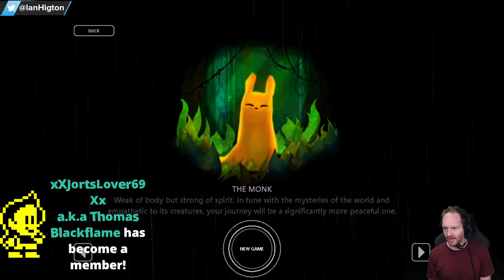WHAT EVEN IS RAIN WORLD?! - Let's Play Rain World PS5 Gameplay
rainworld gameplay has finally hit the current generation of consoles, but what even is Rain World gameplay? Rain World PC gameplay actually came out in 2017 but Ian's never played it before so he's going to find out what the fuss is about as he takes control of a Slugcat in Rain World PS5 gameplay! Will this hardcore survival platform game be the (slug)cat's whiskers, or will Ian end up wishing it would disappear like tears in the rain? Find out here!